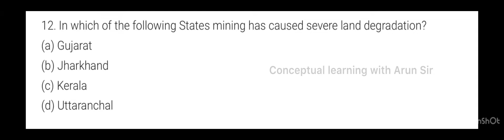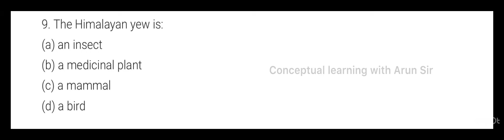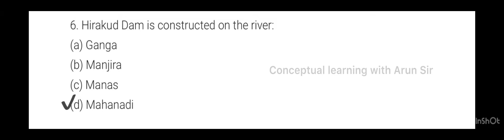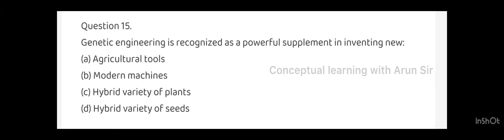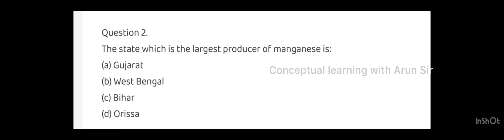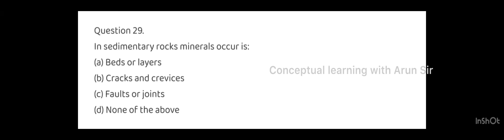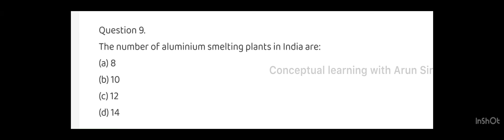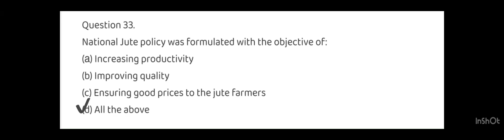SOCIAL SCIENCE - GRADE X - Most Important Multiple Choice Questions - Geography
GEOGRAPHY ALL CHAPTERS COVERED